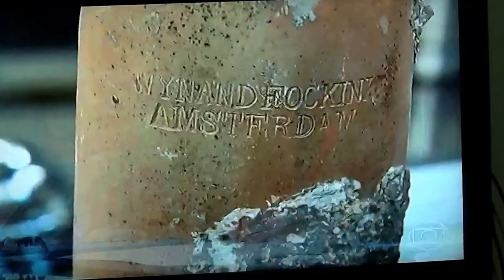Melhor mergulhador da Bahia.